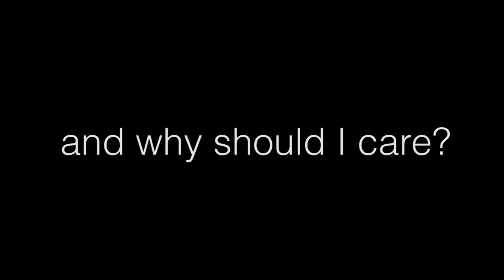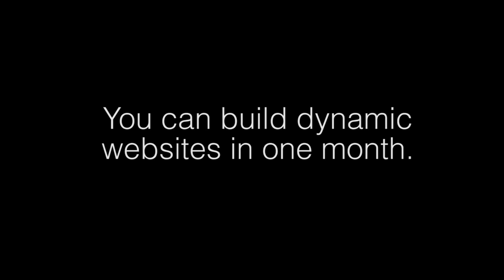The 30-Day Developer: 60-second pitch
The 30-Day Developer is an ebook that teaches business students to build websites.

It's brutally simple and straightforward, and it gets you up and running quickly. You learn HTML in just one week and learn how to build dynamic sites in a month.